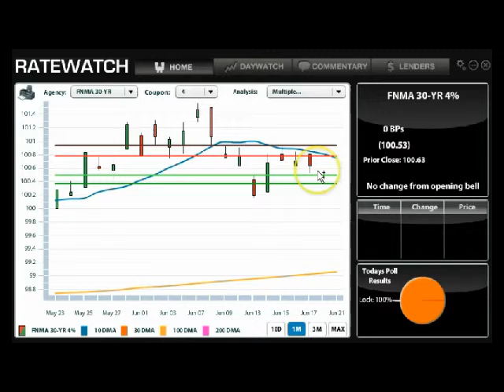Daily Market Report June 21